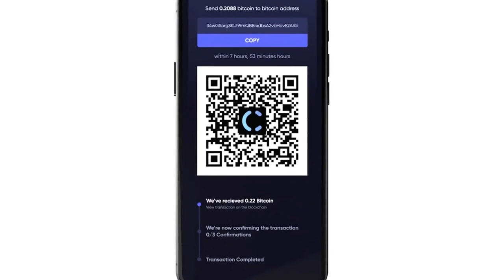🌏 CROWD1 - VISA PAYMENT